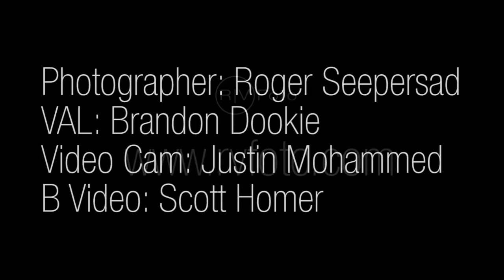Skid"Nevely & R|V Foto - Photoshoot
The great people at R|V Foto did a photoshoot with Skid and presented a behind the scene look at the process.